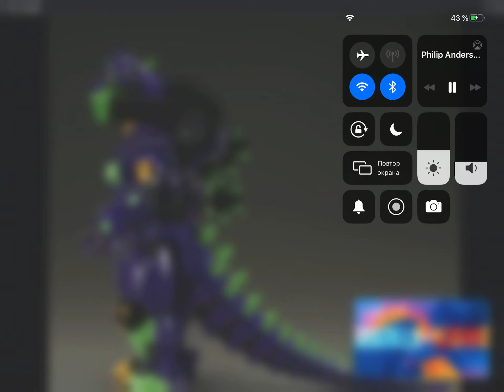Кто сделает мне ева кирью